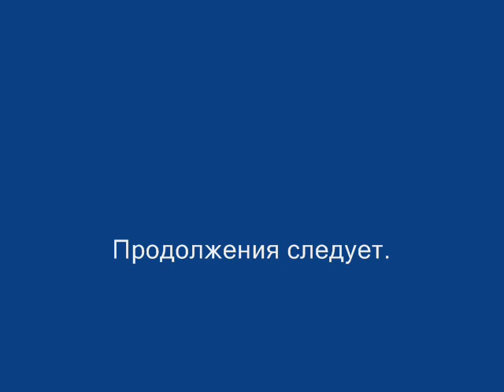Без тепла в Кизеле.